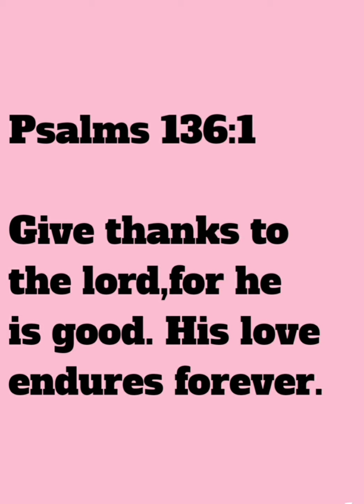21 Short Bible verses/ONE MINUTE/Hearttouching Bible quotes#Shorts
🙏21 Short Bible verses
💛Inspirational Bible verses
🤗21 Bible verses in One minute 🙏🙏🙏🤗

Hi friends
If you like my videos please support 🙏🤗🤗🌝

Thanku 4 watching..🤗🌝